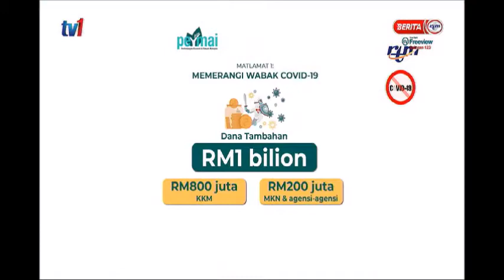PERMAI: Dana Tambahan Dan Perolehan Vaksin COVID-19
Kapsul PERMAI: Dana Tambahan Dan Perolehan Vaksin COVID-19